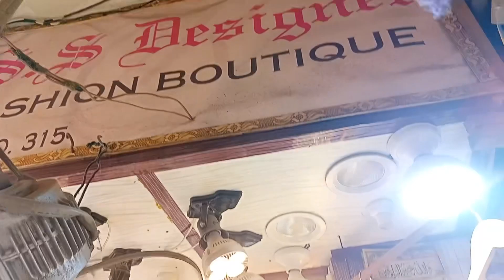Cliff Shopping Mall Karachi | Wedding Dresses & Fancy Wear | Hurry up & avail ✅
Description:
So this channel is all about us (Husband & Wife) to do vlogging, share life experiences, to do some tips like (cooking, business related, educational help etc.), some challenges, travelling experience, mutual office activities and many other things.